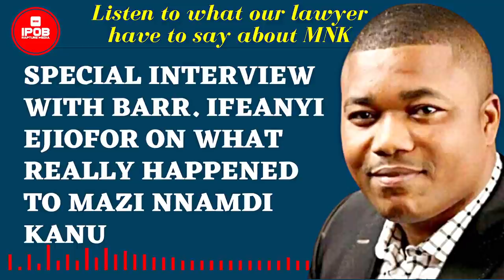Special Interview With *BARR. Ifeanyi Ejiofor* On What Really Happened To Mazi Nnamdi Kanu.